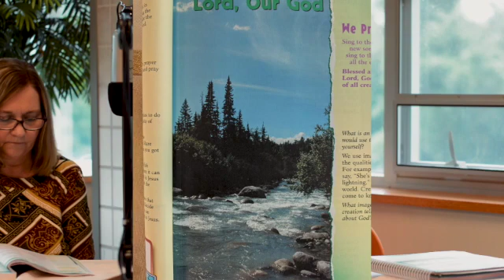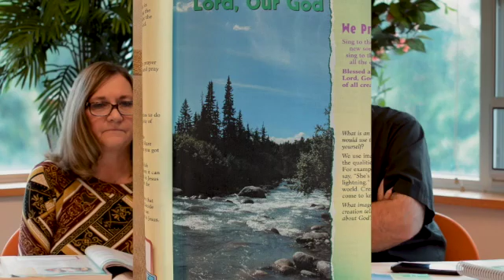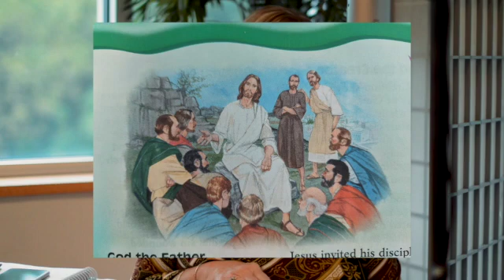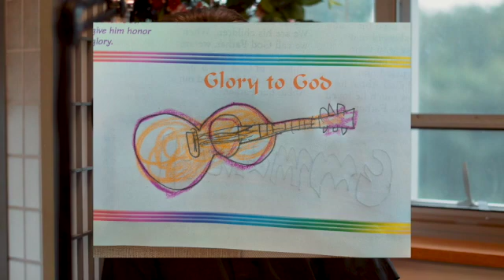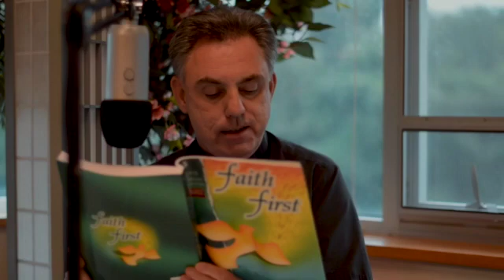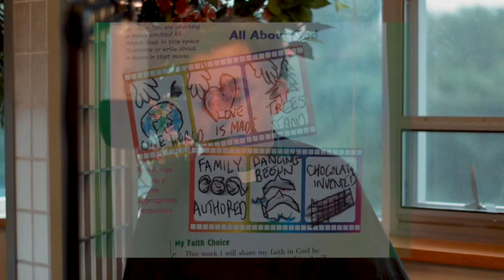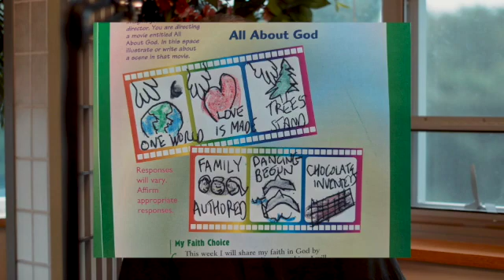Grade Five, Chapter Five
Religious Education Program, Faith First Grade Five, Chapter Five